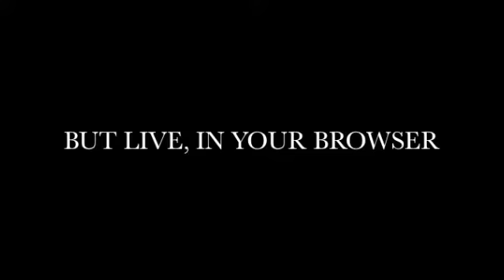Good Morning Midnight Update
Frontline Drum Co.

Scrappy Music and Apparel Co.